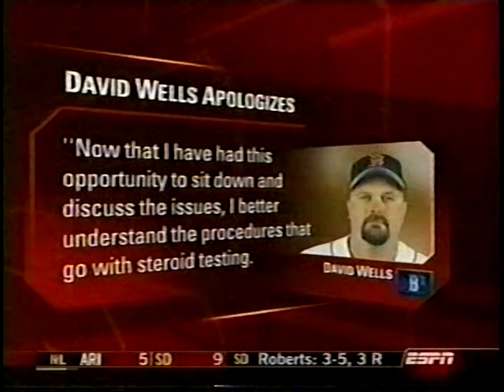2005 MLB Highlights August 31 - September 1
Wednesday-Thursday, August 31-September 1, 2005